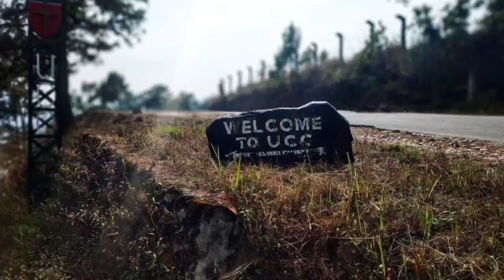Three years of my life in three minutes||Union Christian College Meghalaya||Tapashi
three years of my life in three minutes,i thank Jesus for these beautiful three years of my college life,and i would like to thank all my friends and my teachers who made my college life so beautiful, thank you ❤️